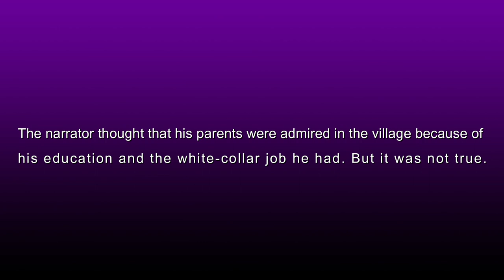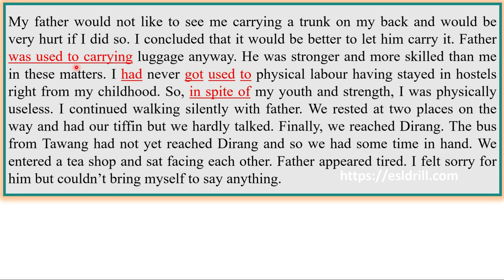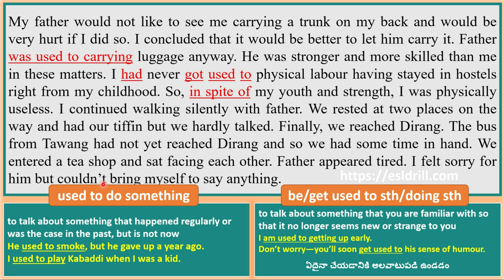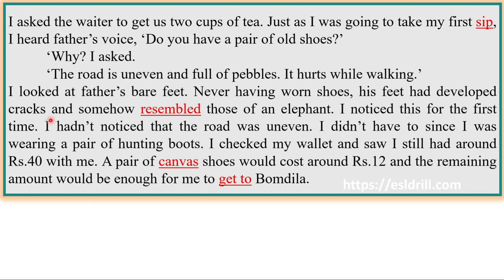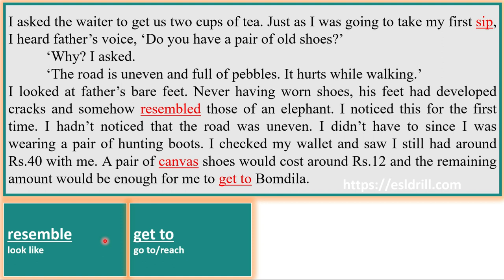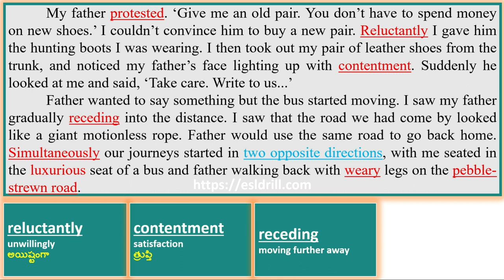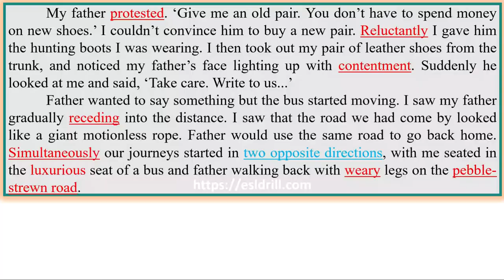The Journey-Lesson-Part-2 | Class 10 English | Detailed explanation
Welcome to ESL DRILL. In this video, I explain the lesson 'The Journey' (Part-2) prescribed for Andhra and Telangana students of Class 10.

The journey by Yesche Dorjee Thongchi